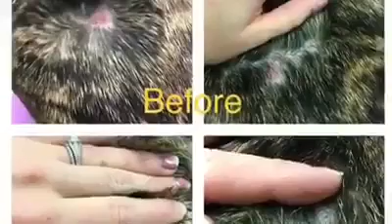NAGAYU SPA TREATMENT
I am very excited to announce that Nagayu Treatment is now available at Bubbles Dog Grooming. Nagayu CO2 Skin Therapy Treatment increases blood circulation and Oxygen absorption. Deep cleaning, odour removal, improves skin and coat condition, protects Ph levels and aids healing.